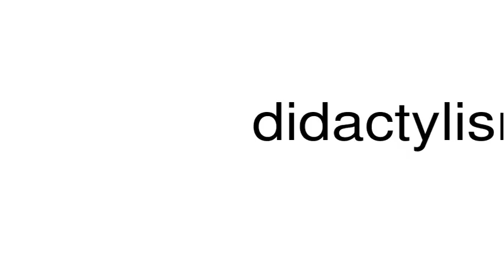How to pronounce didactylism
This is a satire channel. This is a satire channel. How to pronounce the word didactylism.